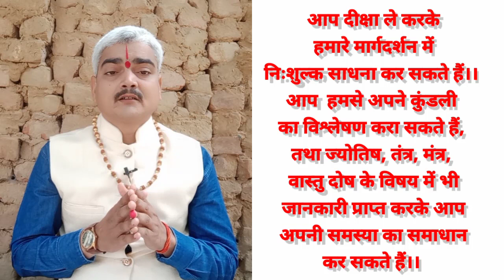सिंह राशि 2022 अप्रैल से हो जायें सावधान हो सकता है बड़ा नुकसान - आचार्य मंगल।।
यदि आप तंत्र,मंत्र,ज्योतिष,साधना सिद्धि से सम्बंधित कोई भी सच्ची जानकारी चाहते है तो आप हमसे संपर्क कर सकते है, हम आपकी सभी समस्या का समाधान शास्त्र और ईश्वर के निर्देशों के अनुसार करेंगे, अंधविश्वासी और चमत्कार चाहने वाले दूर रहे,   ❤आचार्य मंगल❤